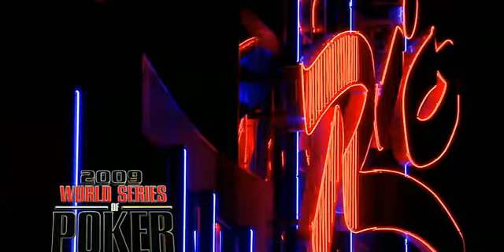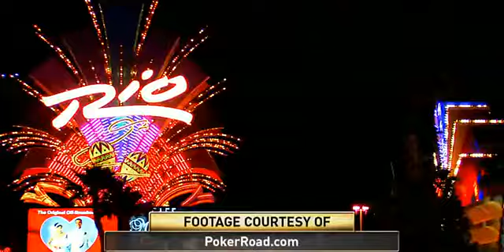WSOP 2009 Main Event Episode 14